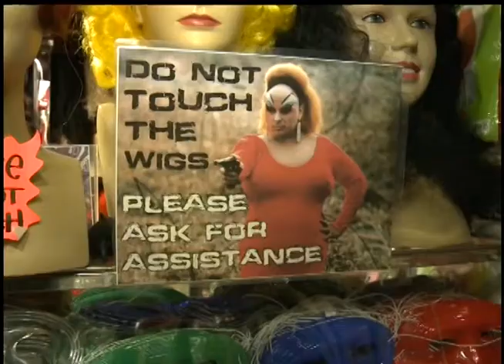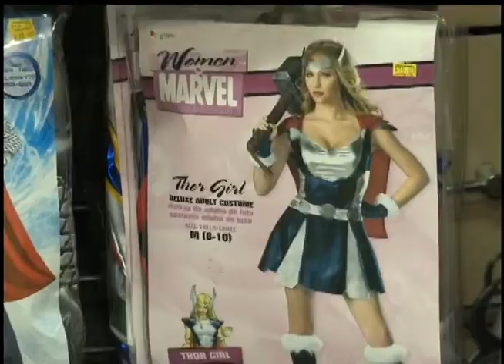Нью-Йорк готовится к традиционному параду на Хэллоуин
Нью-Йорк готовится к традиционному параду на Хэллоуин. В прошлом году из-за обрушившегося на северо-восток США супер-шторма «Сэнди» парад был отменен. Поэтому в этом году шествие обещает быть рекордно многолюдным.